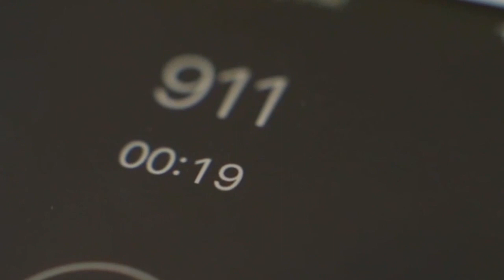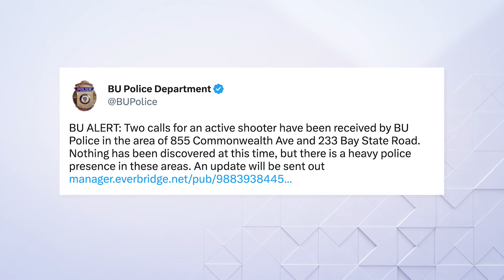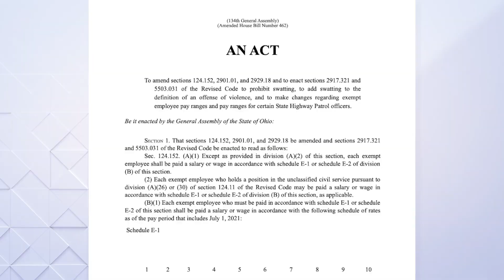Threats, Reports of Active Shooters on the Rise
Threats and false reports of active shooters are on the rise across the nation. Dozens of schools, universities, and hospitals have been targets in recent weeks.